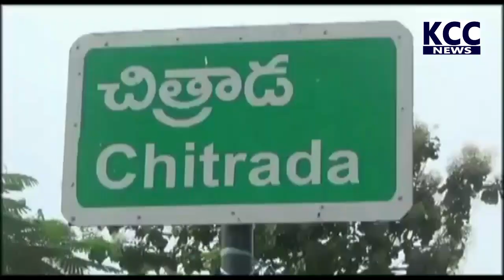PTP MLA GADAPA GADAPAKU || 12-08-2022 KCC NEWS